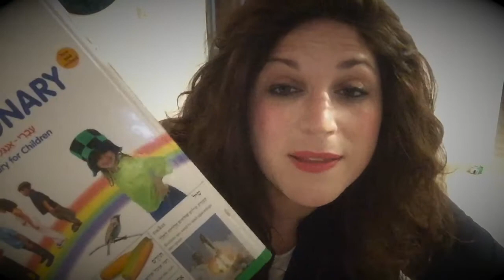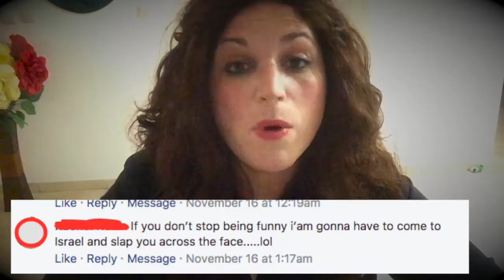Everyone loves it here